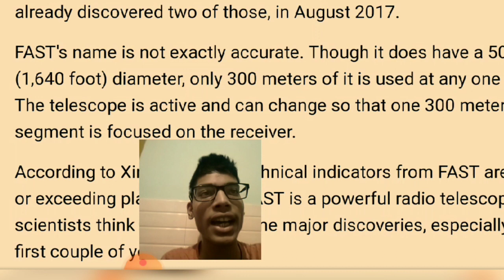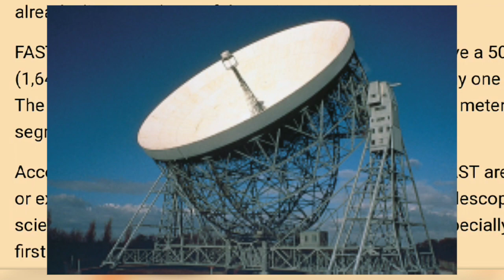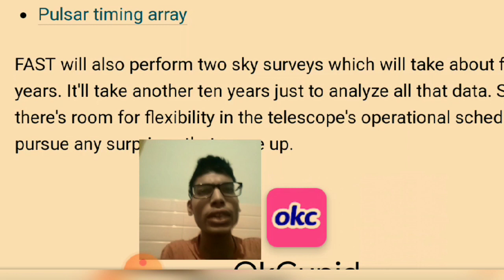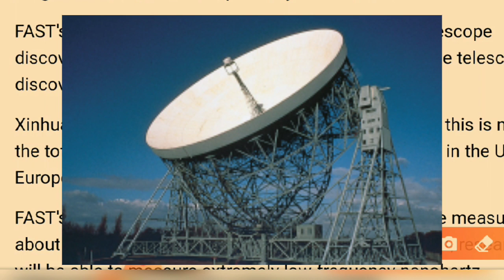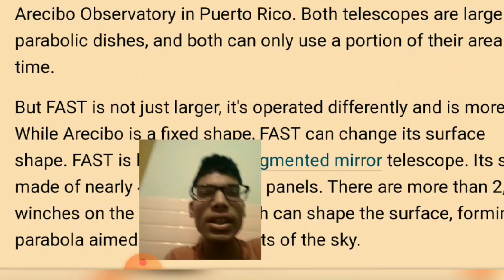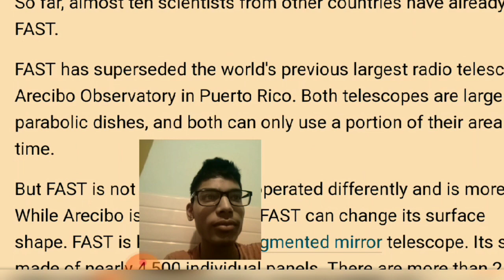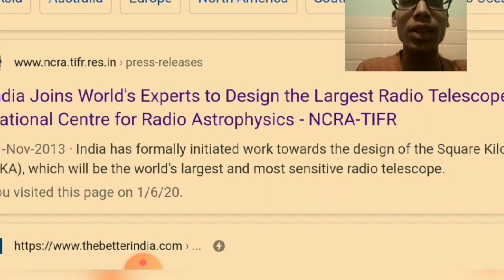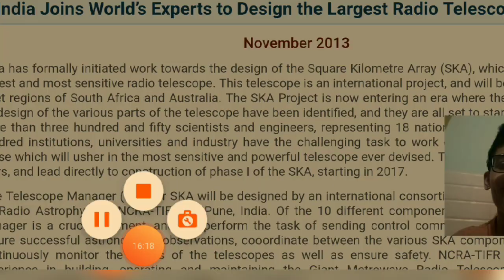WORLD LARGEST RADIO TELESCOPE "FAST"||SEARCHING ALEINS IN SEPTEMBER||EVERYTHING EXPLAINED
The Five-hundred-meter Aperture Spherical radio Telescope (FAST; Chinese: 五百米口径球面射电望远镜), nicknamed Tianyan (天眼, lit. "Eye of the Sky/Heaven") is a radio telescope located in the Dawodang depression (大窝凼洼地), a natural basin in Pingtang County, Guizhou, southwest China.[1]It consists of a fixed 500 m (1,600 ft) diameter dish constructed in a natural depression in the landscape. It is the world's largest filled-aperture radio telescope,[2] and the second-largest single-dish aperture after the sparsely-filled RATAN-600 in Russia.[3][4